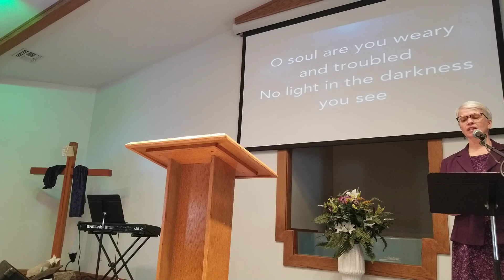The Mother of Jesus2